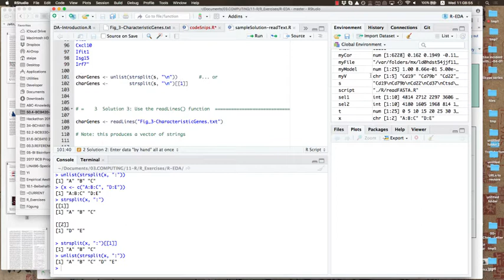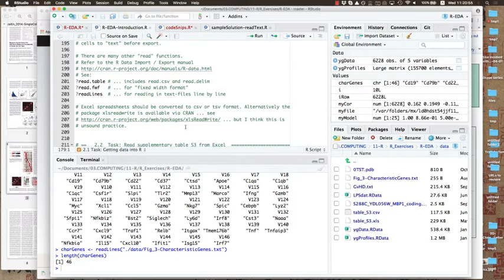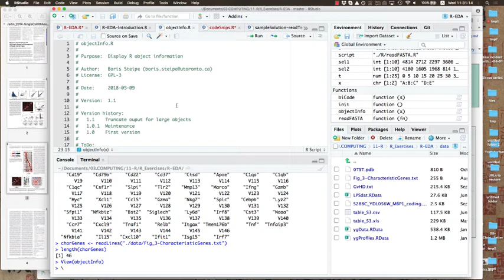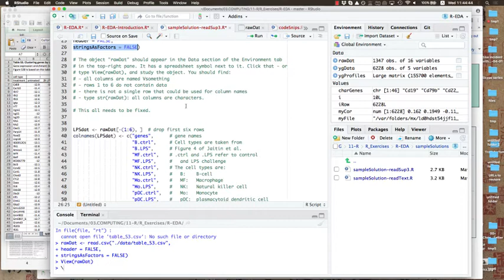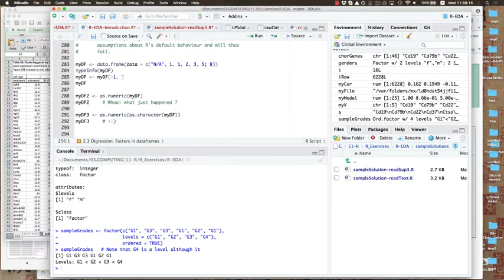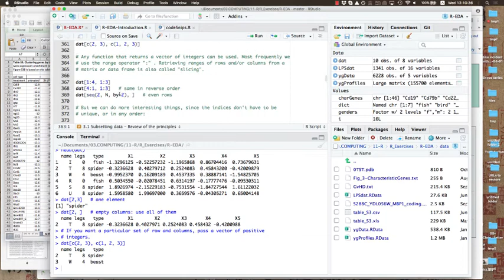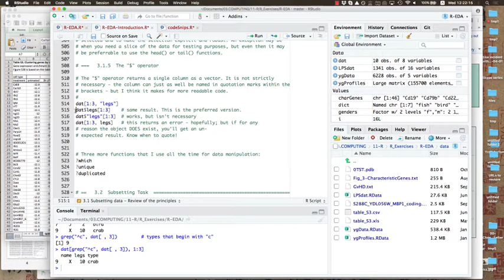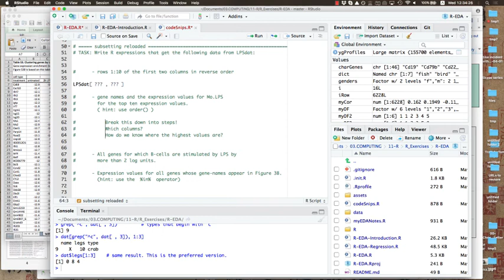Exploratory Analysis of Biological Data using R Session 2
This is the second session of the Exploratory Analysis of Biological Data using R 2018 workshop hosted by the Canadian Bioinformatics Workshops at the Ontario Institute for Cancer Research. This session is by Boris Steipe from the University of Toronto.